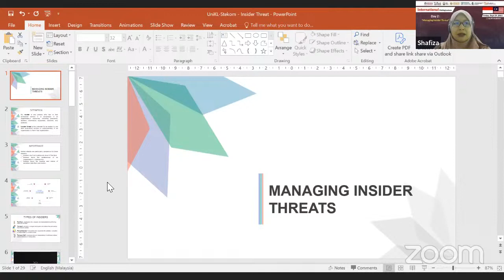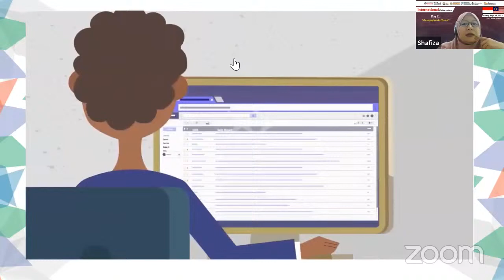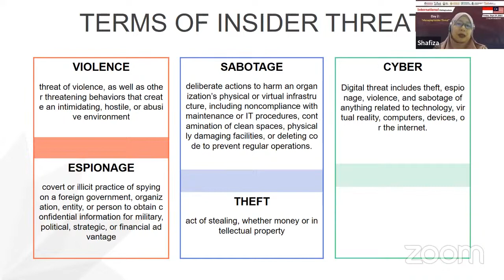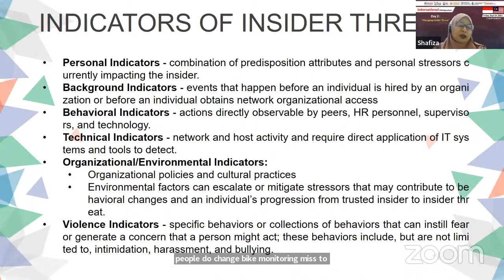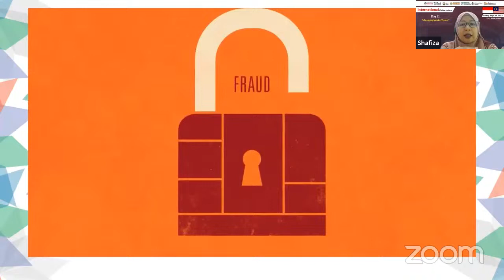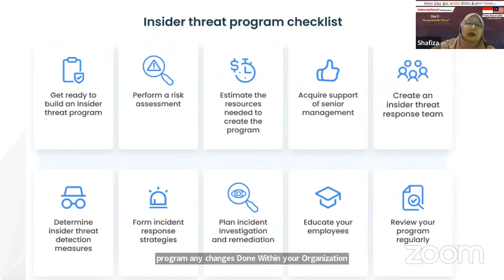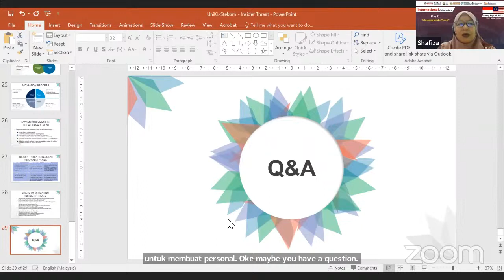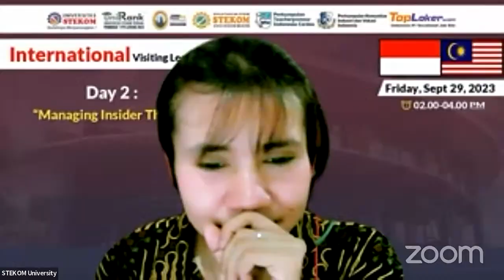International Visiting Lecture from University Kuala Lumpur Malaysia (Day 2)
*Friday, September 22&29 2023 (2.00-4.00 PM Indonesia Time)*

We are pleased to extend an invitation to you to join the International Visiting Lecture program organized by the Faculty of the *University of Kuala Lumpur (Malaysia)* in collaboration with STEKOM University.*

*🗓️ Day 2 : Friday, September 29, 2023*
*Presentation by :* Dr. Shafiza binti Mohd Shariff
*Position :* Deputy Dean (Academic &Technology)
*Topic :* "Managing Insider Threat"

*Host :* Anggi Novita Sari (International Affairs STEKOM University)

*1. STEKOM University PMB Brochuree :*
*3. STEKOM University Scholarship Link :*

This Visiting Lecture program, with distinguished speakers from the University of Kuala Lumpur (Malaysia), is organized in partnership and supported by STEKOM University (ranked 1st Best Private Higher Education Center in Central Java according to UniRank 2023), STIE STEKOM, Industrial and Vocational Community Association (PERKIVI), Indonesian Smart Teacherpreneur Association (PTIC), and TopLoker.com.